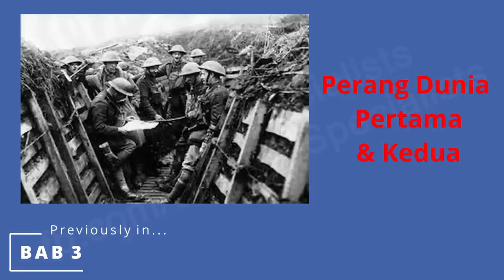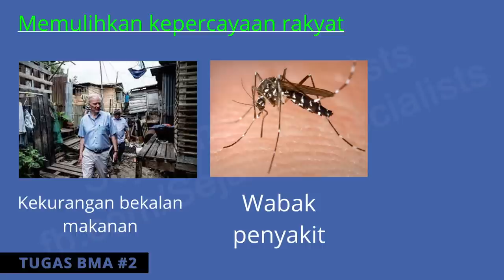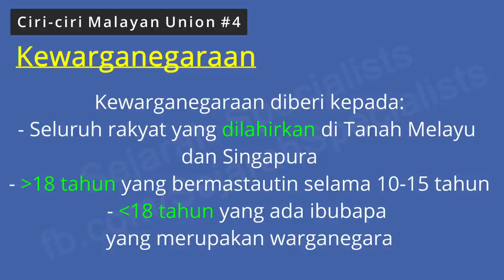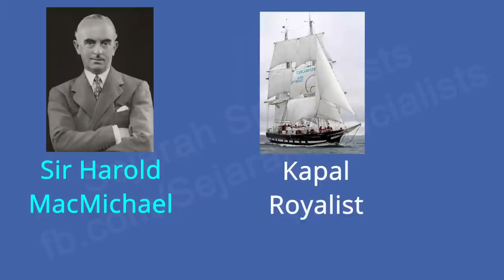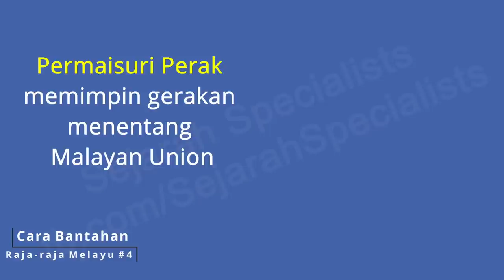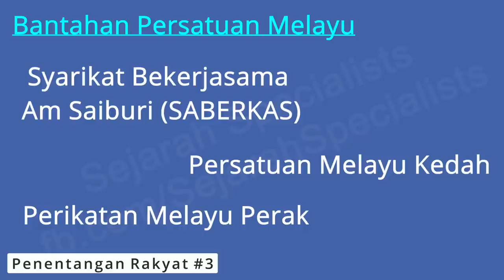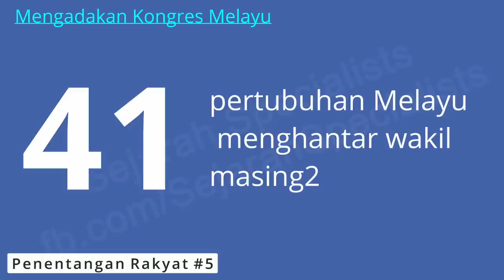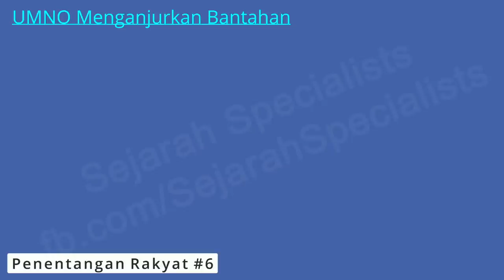SEJARAH TINGKATAN 4 BAB 4 (KSSM) DALAM 9 MINIT (Part 1)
Belajar Bab 4 Tingkatan 4 (KSSM) iaitu Era Peralihan Kuasa British di Negara Kita.

Video ini adalah untuk batch SPM 2021.

0:00 Intro
0:22 4.1 British Military Administration
1:53 4.2 Gagasan Malayan Union
4:45 4.2 Reaksi Penduduk Tempatan Terhadap Malayan Union